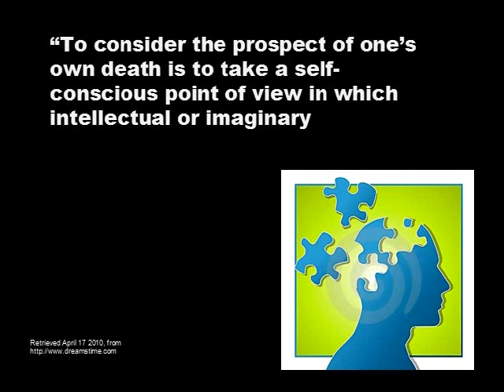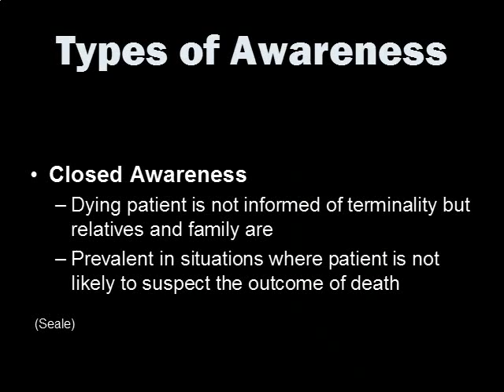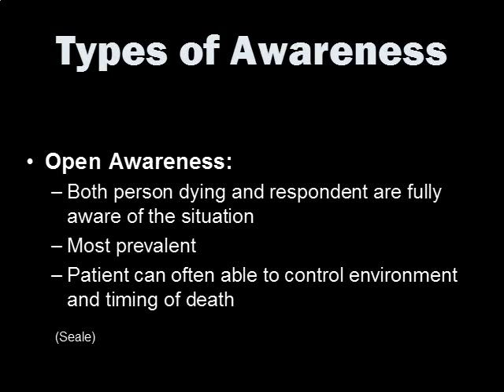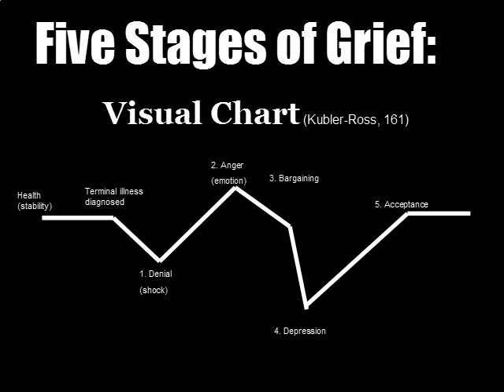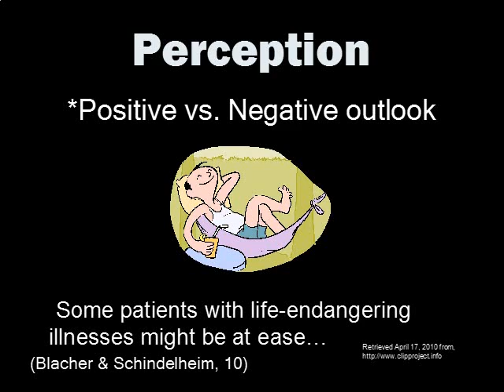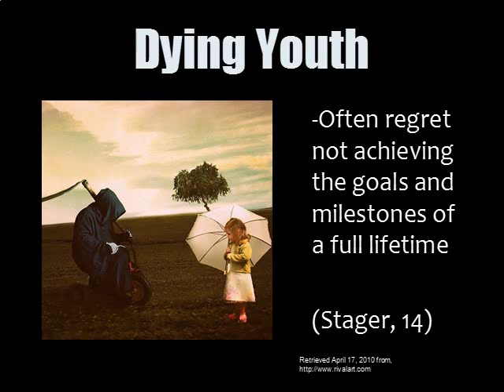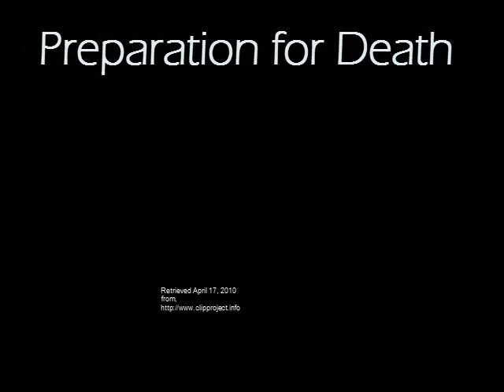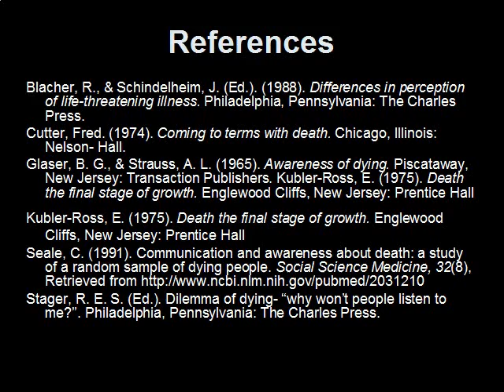Death and Dying